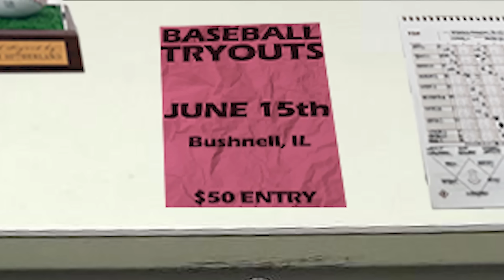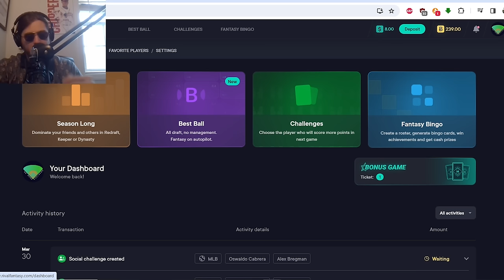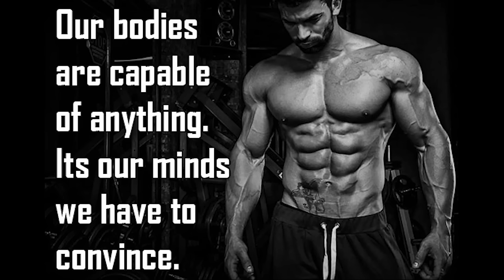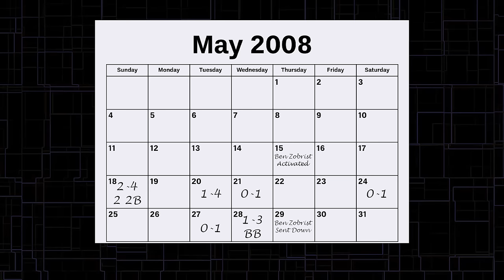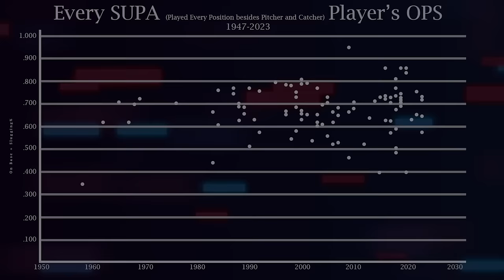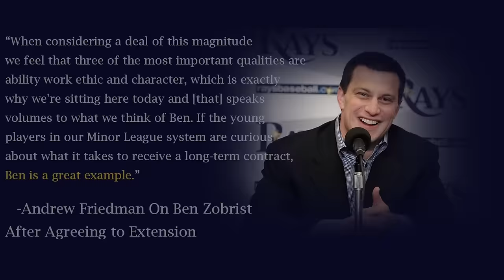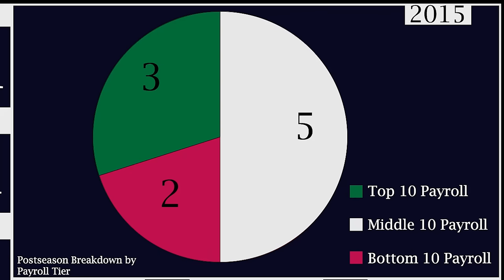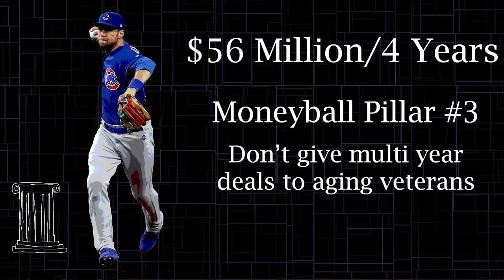Ben Zobrist and The Gospel of Moneyball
or use code "nomorefielders" at signup to get $25 in vouchers and up to $200 in matching deposits and join me on the best fantasy platform out there.

TL;DR
After his high school graduation, Ben Zobrist was minutes away from hanging up his cleats and attending bible college in the hopes of becoming a pastor. He would go on to have one of the most accomplished baseball careers of the 2010s.

Link to Jaime Cevallos' channel: @theswingmechanic

If you are reading this, comment one of your favorite songs of all time.

All stats taken from baseballreference.com, Fangraphs, and Baseball Savant

Music
Vibhaas - Hiran
Heart of Glass
Dolphinboy - Socks, Sandals, and Midnight Vandals
Jeff Kaale - Footsteps
1080 Snowboarding OST - White Out
NeuroPort - Downrise
Urban Flavour - Modern Jazz Drum n Bass
Nick Tesla - Pocket Pass
Rage Racer OST - Silver Stream
Travelyan - The Greyhound Home
Axium Waves - Alone
Axium Waves - Time
Relient K - Forget and Not Slow Down
Rabbithole Club - Cs3D V3LA
Axium Waves - Earth
Sydney 2000 OST - Track 08
Travelyan - Midwest Skylines
Rabbithole Club - Telenights
orange gold red - Undone
Nick Tesla - Bobby Axelrod
oliviaway - universe disconnect
Eddie Veddar - All The Way
Axium Waves - Gatsu

Timestamps:
Intro 0:00
Proverbs 22:6 (Zobrist's Childhood) 0:37
James 112 (perseverance) 2:37
Deuteronomy 818 (Ad Break) 4:31
Colossians 3:23 (Start of Professional Career) 7:48
Matthew 1031 (Moneyball Intro) 8:42
Romans 12:1-2 (Transformation) 12:13
Michah 2:13 (Breakout) 19:58
Ezekial 2712-25 (Trade to A's and Royals) 28:00
Chronicles 30:9b (Zobrist and the Cubs) 32:14